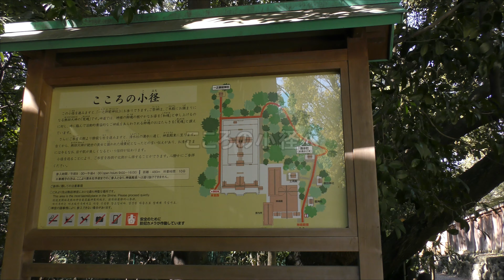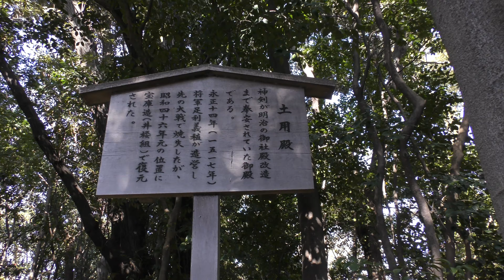2020/4/6 熱田神宮 こころの小径（4K）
本殿にお参りした後でぜひ行っていただきたい「こころの小径」
熱田神宮本宮左側から入ることができます。
一之御前神社（天照大神（熱田大神）の荒魂）、清水社、御田神社、土用殿を廻って神楽殿に着きます。
HC-VX980Mにて撮影